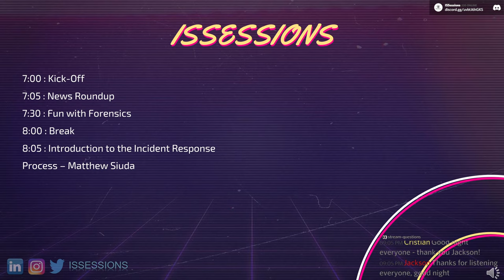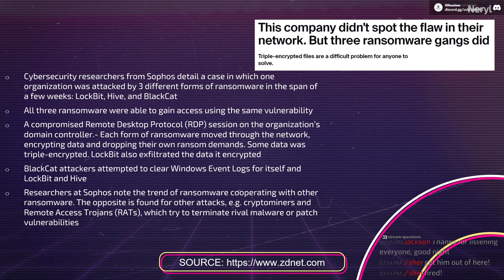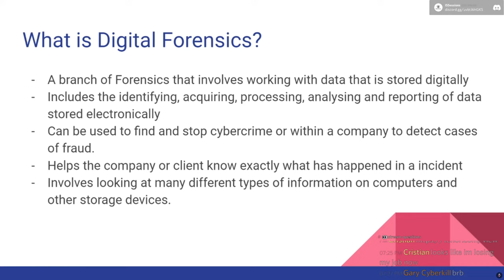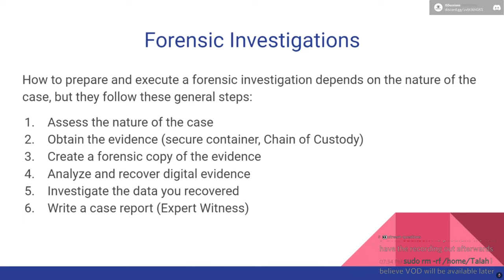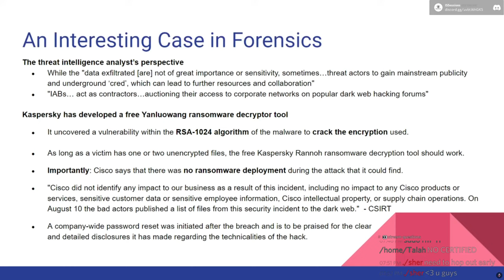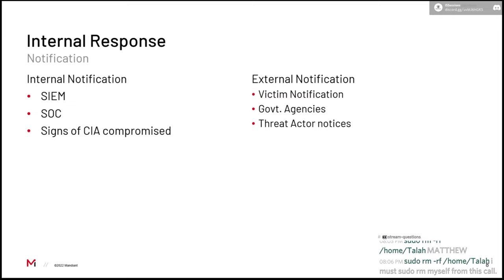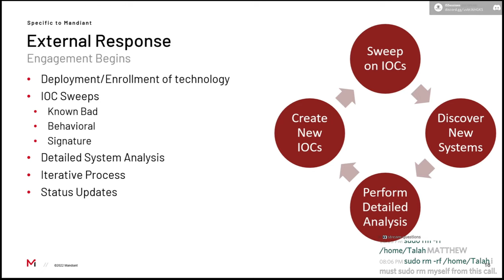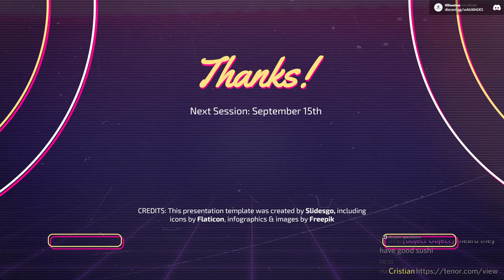ISSessions Club Meeting - 2022 - 08 - 25 (Introduction to the Incident Response Process)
AGENDA

0:00 Kick-Off
2:04 News Roundup
22:20 Fun with Forensics
51:20 Introduction to the Incident Response Process - Matthew Siuda

ISSessions is a student-run information security club based out of Sheridan College. Our biweekly meetings include rounding up the latest infosec news, deep dives into the most captivating topics of the field, and to top it off featured speakers from the industry. Our next session is September 15th.